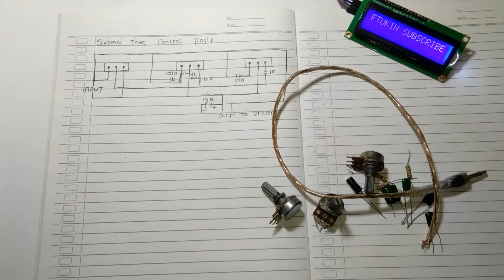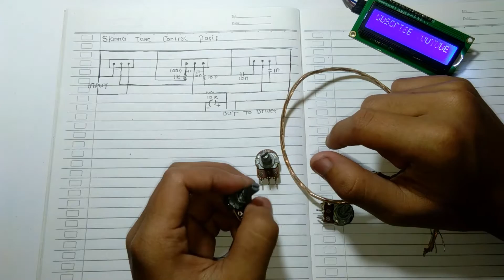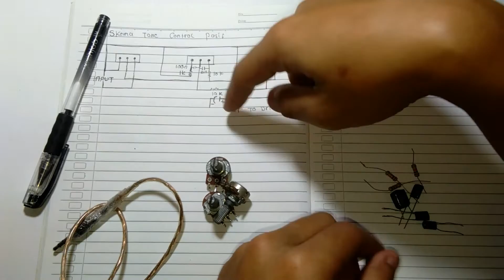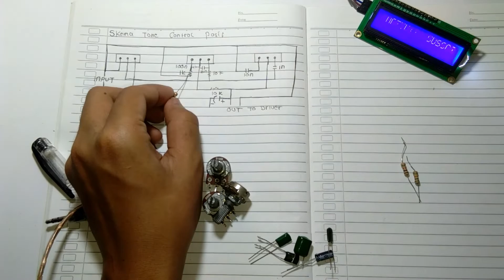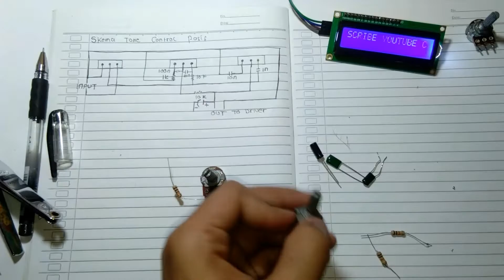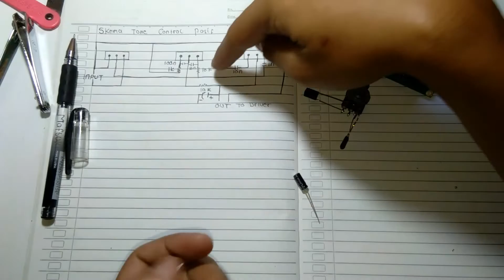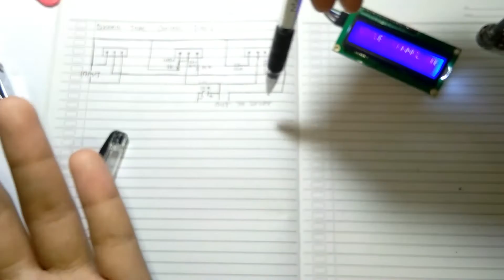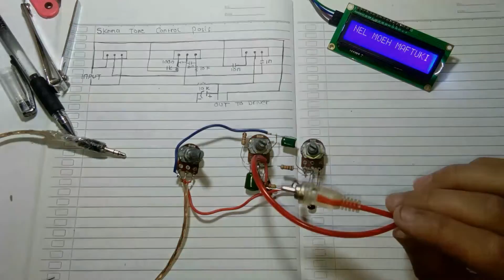Membuat Tone Control Pasif | Anti Dengung | Anti Noise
Tone control pasif adalah tone control yang tidak membutuhkan catu daya atau power supplay untuk bekerja, karena memang tone control ini menggunakan komponen elektronik yang bersifat pasif, artinya komponen dapat bekerja tanpa harus dikasih tegangan, nah keunggulan tone control pasif ini adalah anti noise dan anti dengung karena ya memang tidak ada supplay tegangannnya, nah dibalik keunggulan nya itu tone control pasif juga mempunyai kelemahan, yaitu suara yang dihasilkan lebih kecil dibawah -0dB ,karena ya memang tone control ini tidak ada penguatannya

Nah DISUBSCRIBE ya temen temen
DILIKE kalau suka video nya